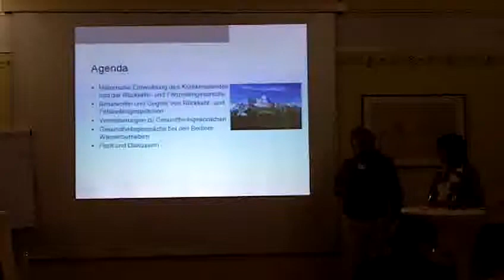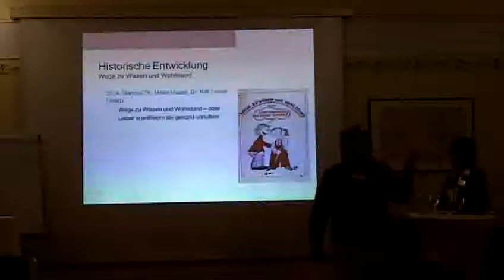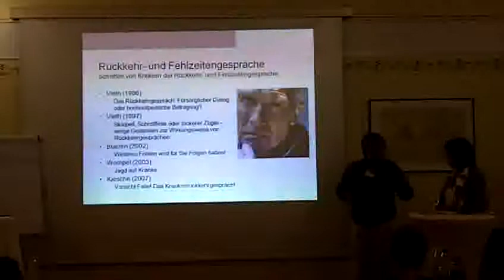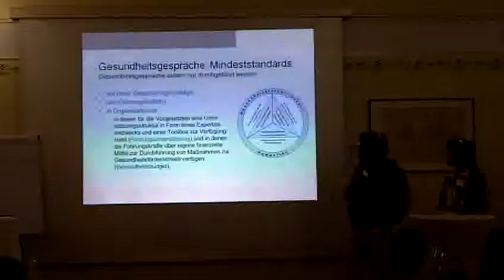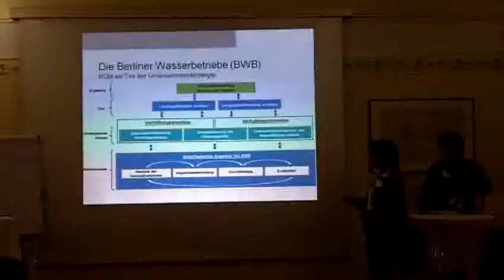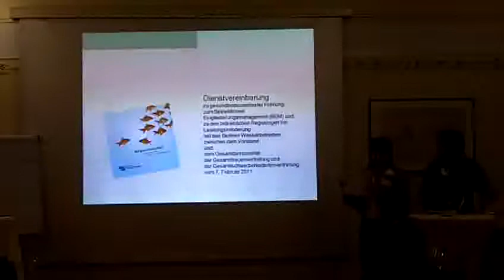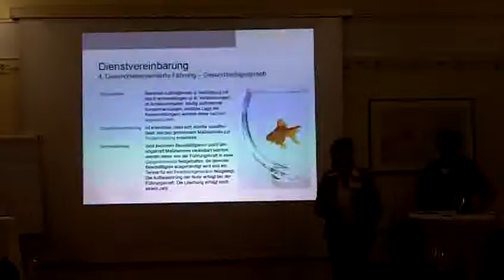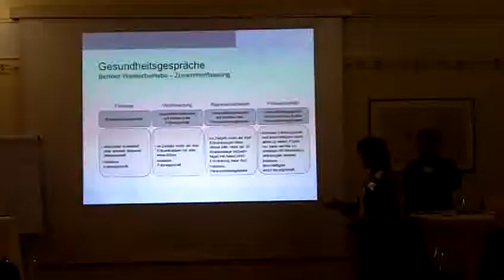Gesundheitsgespräche im Wandel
Vom sanktionierenden Krankenrückkehrgespräch zum partnerzentrierten Arbeitsfähigkeitsdialog
Prof. Dr. Jochen Prümper, Wirtschafts- und Organisationspsychologie;
Dipl. Soz. Kerstin Hamann,
Leiterin Personal- und Organisationsentwicklung,
Berliner Wasserbetriebe AöR